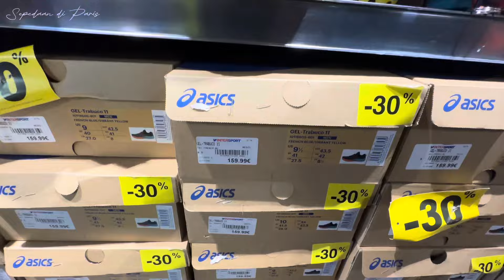HARGA SEPATU BARU DI PARIS - PASAR LOAK MINGGIR BENTAR - NIKE - PUMA - ADIDAS - ASICS - DISKON 40%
Kali ini aku cuci mata ke Go Sport Paris.

Banyak merk Adidas, Puma, ASICS, Vans, New Balance, Le CoQ Sportif, Under Armour, Nike.

Ada Nike Jordan, Nike Basket, sepatu bola. Pasar loak istirahat sebentar ha ha.

Time codes :

0:00 - Intro
1:17 - Sepatu Wanita
4:52 - Intro Sepatu Pria
5:28 - Sepatu Anak
5:38 - Sepatu Wanita
9:52 - Sepatu Pria
14:20 - Sepatu Bola
15:08 - Penutup

Terima kasih dan salam kenal ya :)

Love,

Sepedaan di Paris